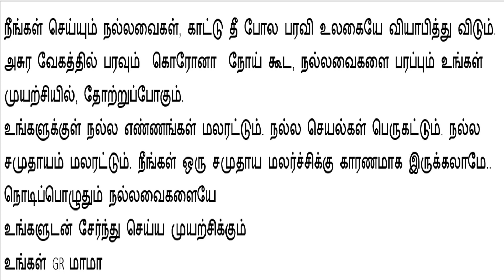Sharanalaya Sinthanaigal - 16